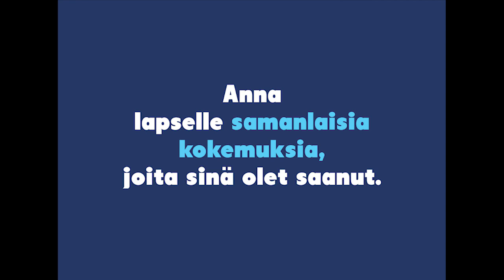Muistatko vielä - Tervas 1990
Video kuvattu Suomen Partiolaisten Tervas-suurleirillä 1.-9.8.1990.

Leikkaus Miska Loimaala.